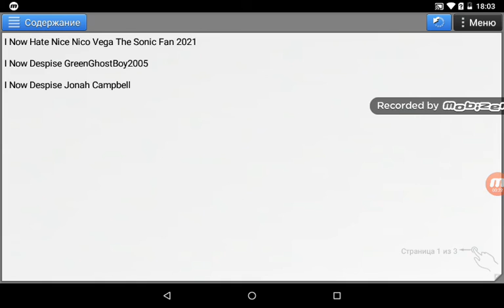3 Thought Change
I Fell Tired Of The Reasons Its Because So Much Hard

If you disagree, I Can Handle Opinion / Handle Thought